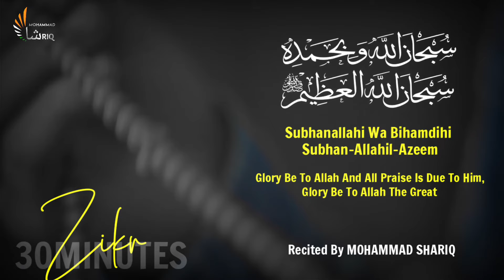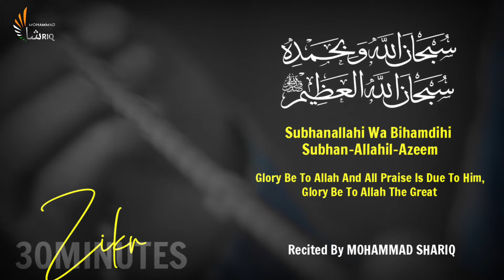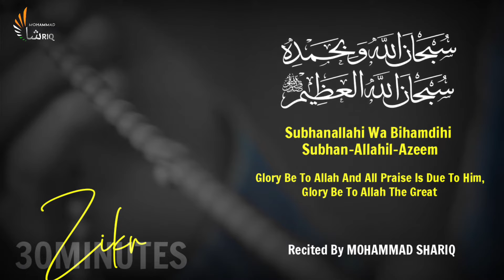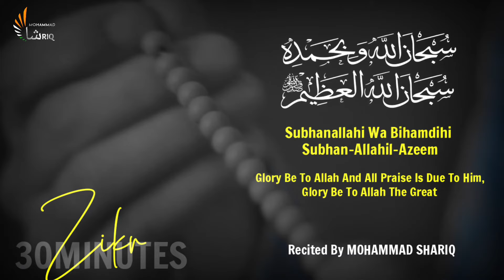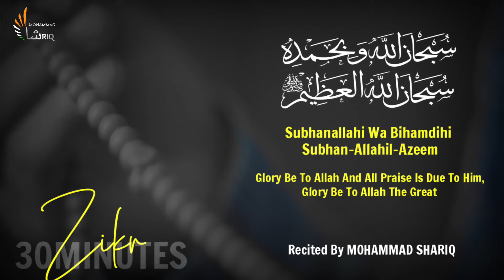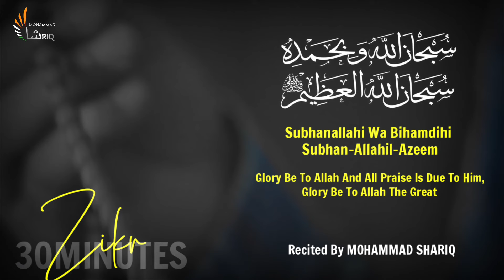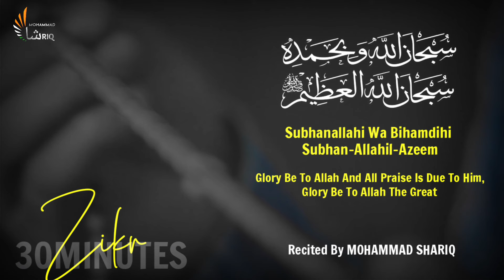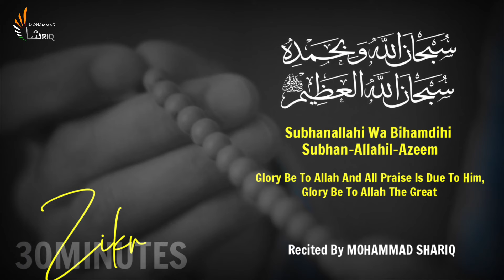Subhanallahi Wa Bihamdihi Subhanallahil Azeem | Zikr | Powerfull Tasbih | Mohammad Shariq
Durood Sharif | 100 Times | Friday | Mohammad Shariq